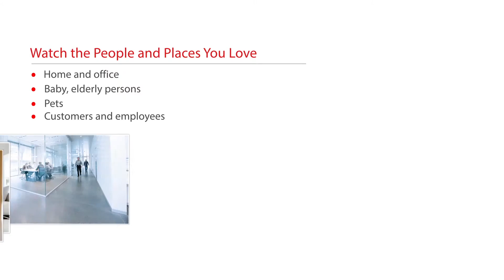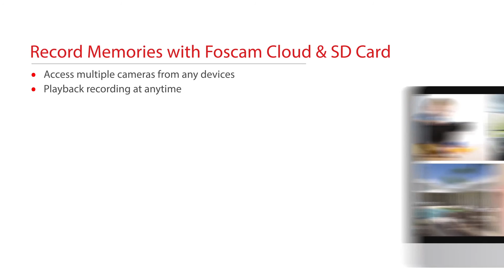Foscam FI9821P Introduction Video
The Foscam FI9821P is a High Definition P2P (Plug & Play) IP camera. This is identical to the very popular FI9821W with the addition of P2P for easy remote connectivity, no port forwarding required. The Foscam FI9821P V2 is Foscam's first "Plug & Play" camera featuring the ability to connect via smartphone by simply scanning the QR code on the underside of the camera. Bypassing the need to access your router and setup port forwarding, the FI9821P can be set up effortlessly by anyone, even those with very little IT experience.